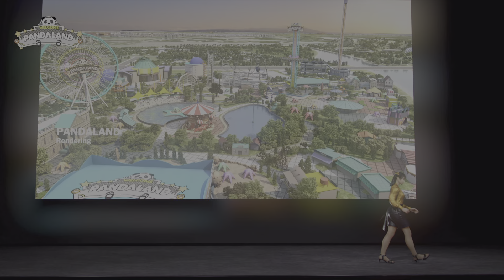Tekken 8 - Episode de personnage - Panda